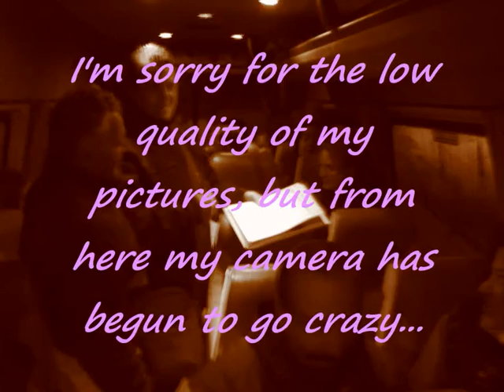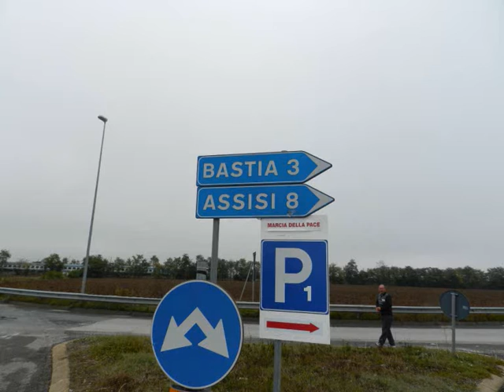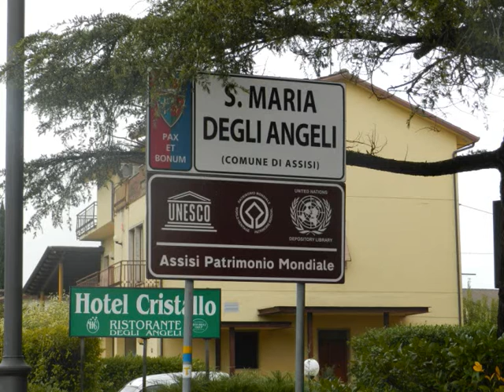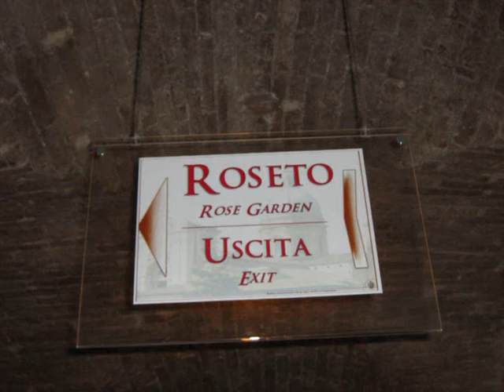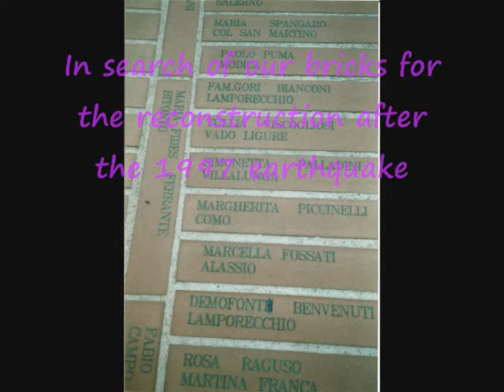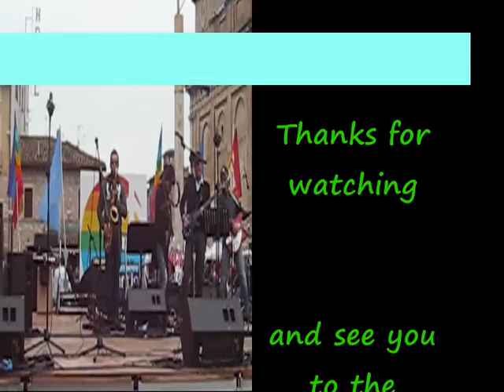Lamporecchio Goes to Assisi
Original soundtrack: "Kalachakra Festival Song" by United Peace Voices.